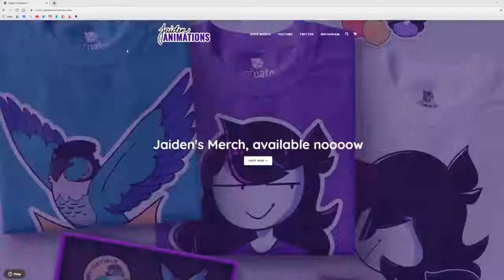Jaiden Animations Deleted Video